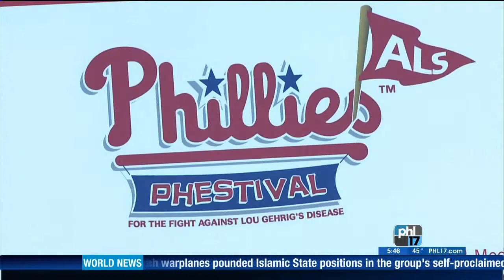Larry Delaney - ALS Association Volunteer of the Year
The Greater Philadelphia Chapter presented Larry Delaney with the award for the 2015 Betsy Fink Volunteer of the Year at this year's Annual Luncheon.